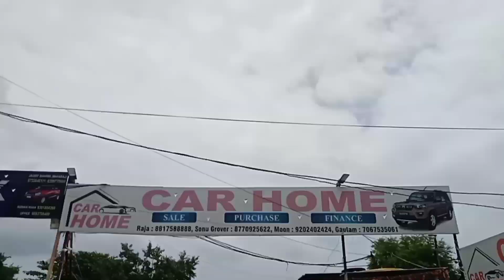साबन 💥धमाका आफर अब खरीदो 25 हजार दे के🚘 ईको 🚙बोलेरो/ used second hand Eco Bolero sale in India🔥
Bolero top model
Bolero second top model
Bolero SLX
Bolero ZLX
address Jila Jabalpur Madhya Pradesh Deendayal bus stand kar house
Told 𝐖𝐞𝐥𝐜𝐨𝐦𝐞 , नमस्ते , शुभेच्छा , ਨਮਸਕਾਰ
🥰आशा हैं आप सब सुरक्षित एवं स्वस्थ होंगे
Xclusive Cars, MP. Jabalpur
𝙁𝙤𝙡𝙡𝙤𝙬 𝙊𝙣 𝙔𝙤𝙪 ➪
Hello Everyone This is Surendra and You Are Watching Sd Car Vlog, Jahan hum apko old cars and bike dikhate hai...